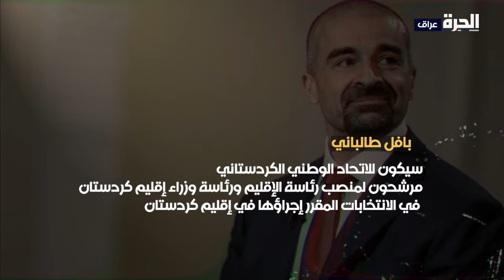بالعراقي ـ هل تنجح المساعي الأممية في كسر جمود الأحزاب الكردية؟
تناقش الحلقة دعوة الأمم المتحدة للأحزاب الكردية إلى اجتماع مغلق، لبحث الخلاف الحاصل بين الأحزاب الكردية، وأسباب غياب الجيل الجديد عن طاولة الحوارات والاجتماعات الكردية؟ هل سيتحقق التقارب الكردي الكردي؟ وكيف يمكن حل الانسداد السياسي حول اختيار رئيس الجمهورية؟